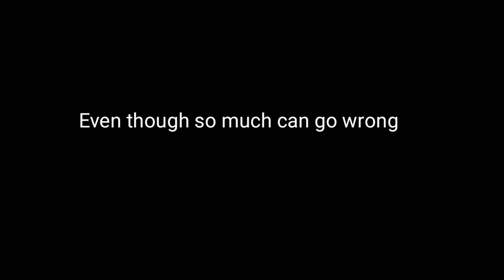US MOVIE PARODY ft. WILLY1HUNNIT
Us movie parody starring Snooks and WILLY1HUNNIT